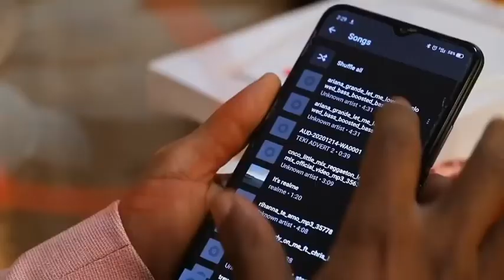Commercial Voice Over Artist From Kenya_The Imperial Voice. Audio & Visual. (0720302166)